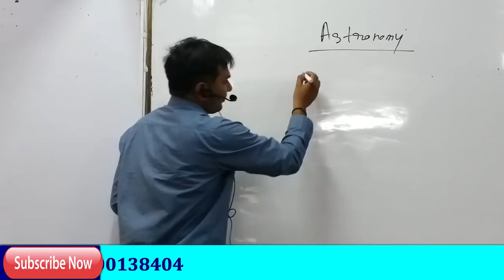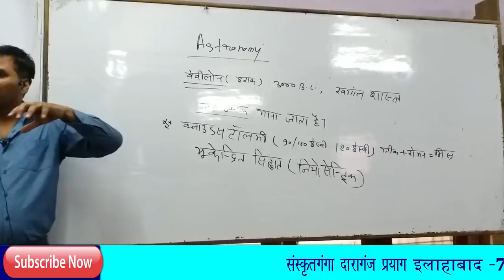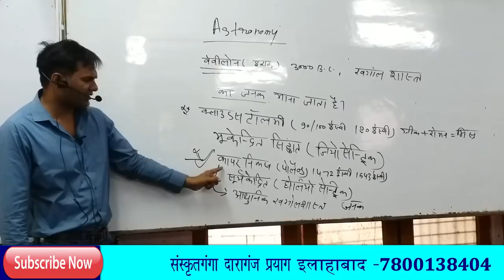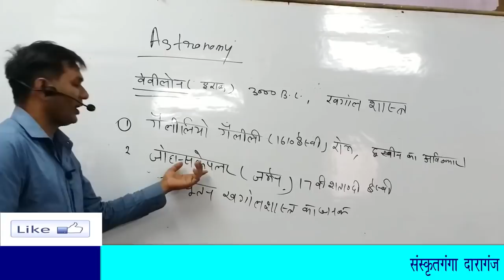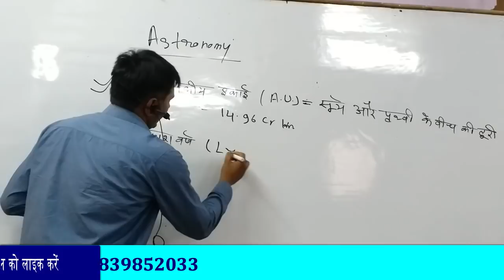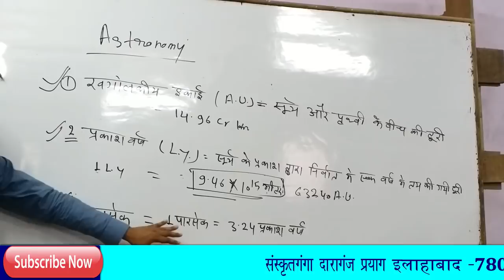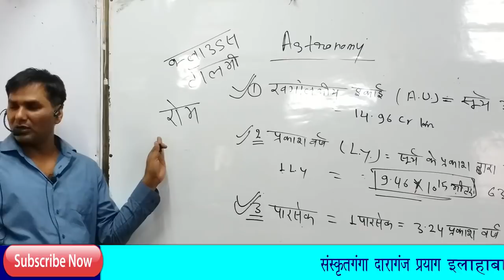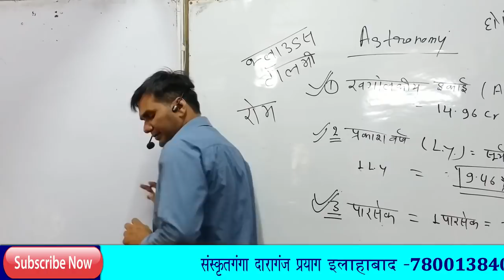general_knowledge_lecture_6_bhag_1_02 APRIL_2018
TGT/PGT/UGC-Net/DSSSBहेतु
• वस्तुनिष्ठ-संस्कृत व्याकरणम्
TGT/PGT/UGC-Net/DSSSBहेतु
• प्रतियोगितागंगा भाग-1